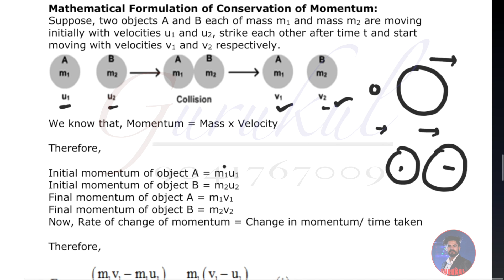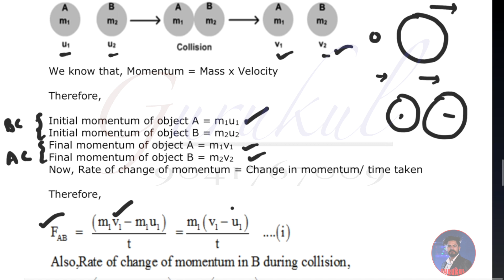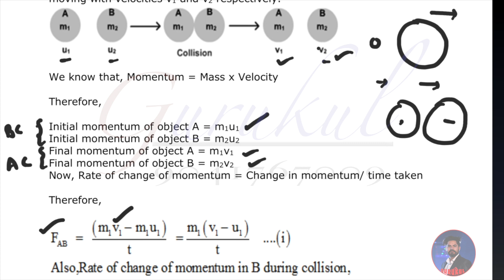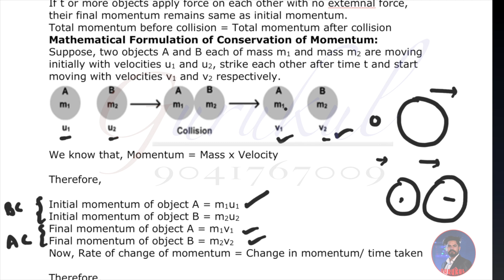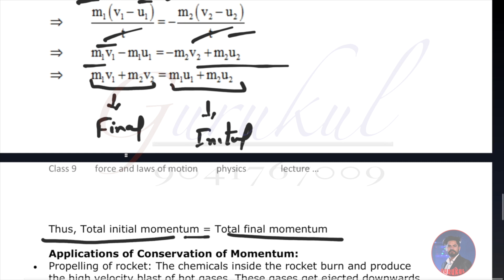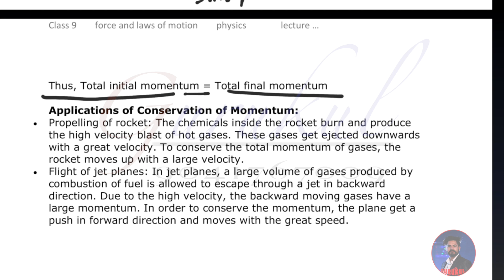CLASS-9 LECTURE 6 CHAPTER 2 (FORCE AND LAWS OF MOTION) NCERT CBSE GCC